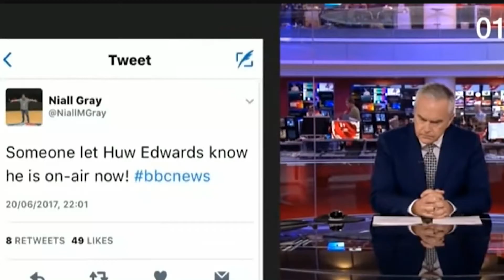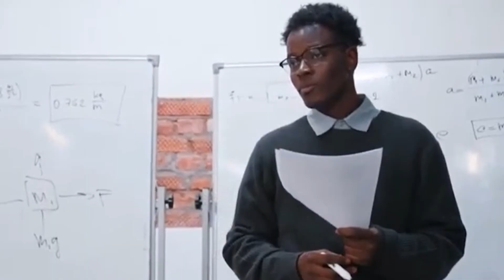15 Funniest Moments Caught On Camera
Welcome to Facts Insight

15 Funniest Moments Caught On Camera

Get ready to experience uncontrollable laughter! Have you ever come across a moment so hilariously funny that you couldn't resist capturing it on camera? Share your most uproarious moment! When you need a quick mood boost, do you turn to amusing videos? Laughter plays a vital role in our daily lives, wouldn't you agree? Whether you're a fan of comical animal antics or sidesplitting pranks, these 15 moments caught on camera will leave you in stitches. Brace yourself, sit back, unwind, and prepare to burst into laughter!